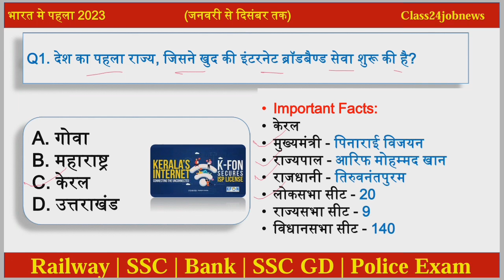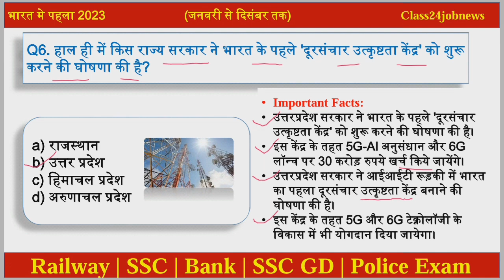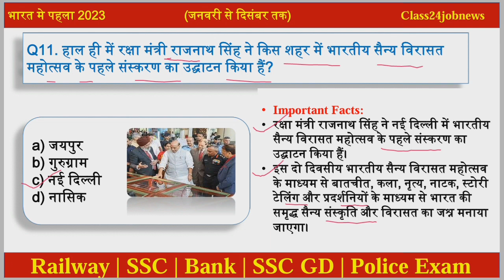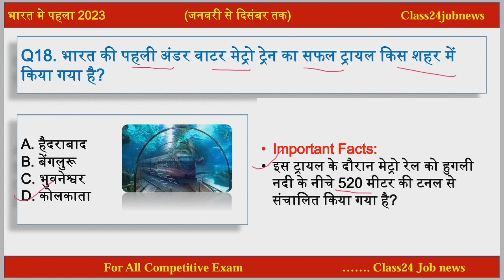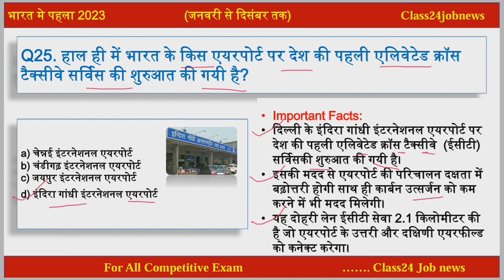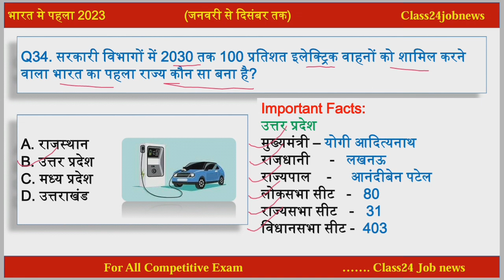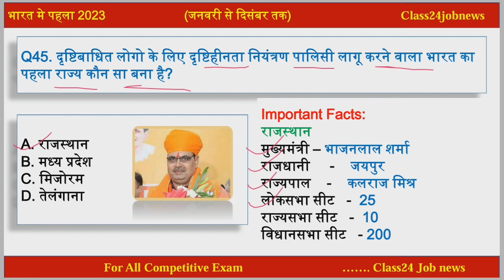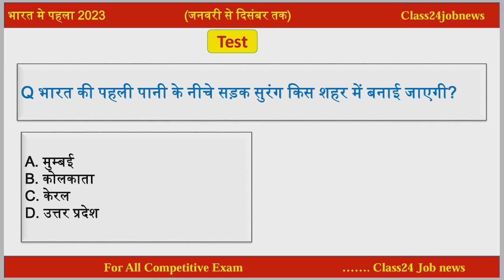Bharat me Pehla 2024 current affairs Questions| भारत में पहला 2023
About this video:
Dear friends in this video we will be discus on the most important topic for First in India 2024 | भारत में पहला 2024, Bharat me Pehla 2024 current affairs very important topic for all competitive exams,